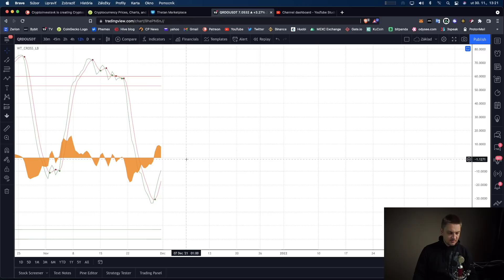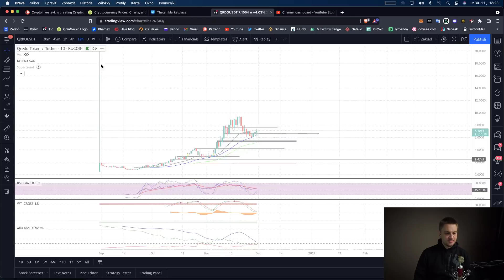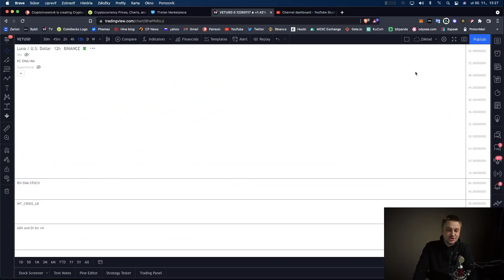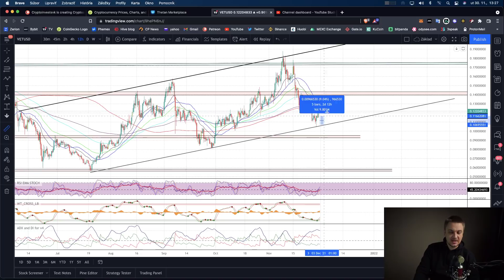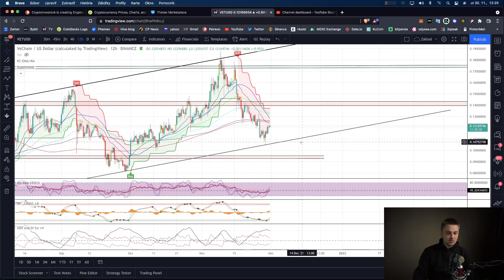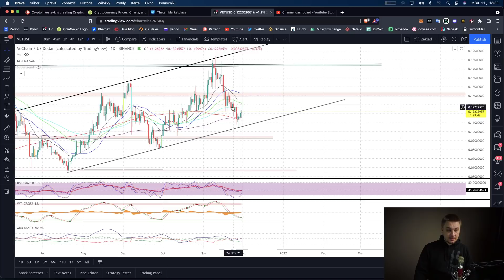Chart update 30/11 #2